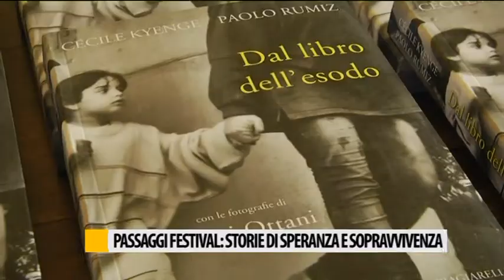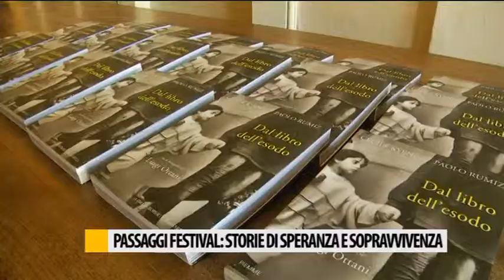Passaggi festival, storie di speranza e sopravvivenza